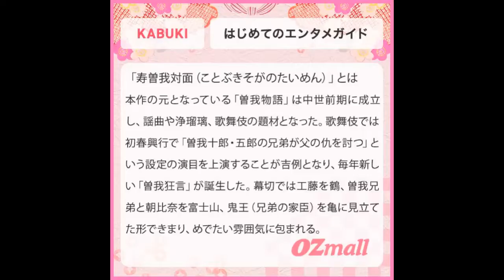【恋する歌舞伎】第41回「寿曽我対面（ことぶきそがのたいめん）」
監修・文／関亜弓
イラスト／カマタミワ

歌舞伎は、日本人なら一度は観たい伝統芸能のひとつ。毎週水曜日は、もっと歌舞伎を身近に感じてもらうべく、小難しそうなストーリーを現代風にアレンジしてＯＺ編集部がお届け。思わず笑ってしまうカマタミワさんの超訳イラストと、歌舞伎ライターの関亜弓さんの分かりやすい解説とともにお楽しみください。

▼WEBサイト：OZmallの「東京体験・エンタメ予約」